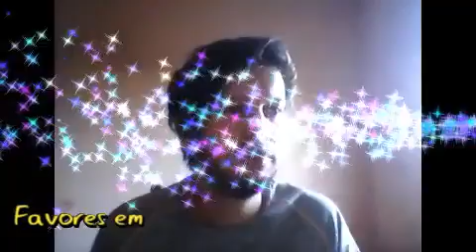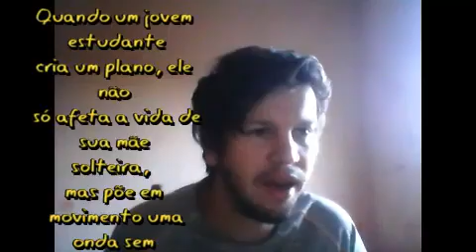a corrente do bem filme sessão da tarde rede globo 23/06/2021